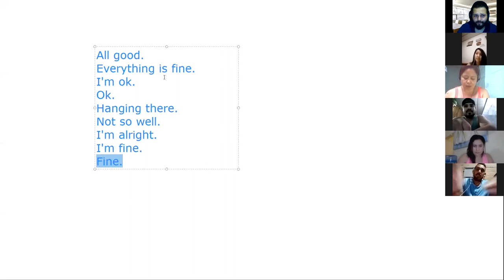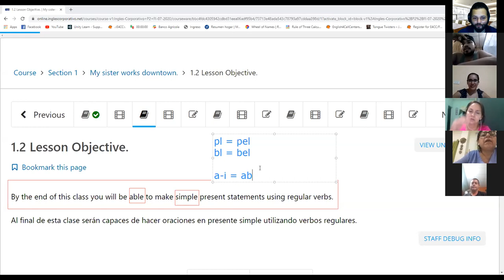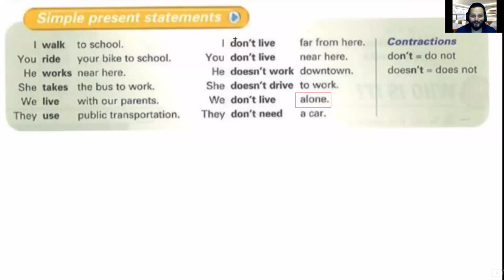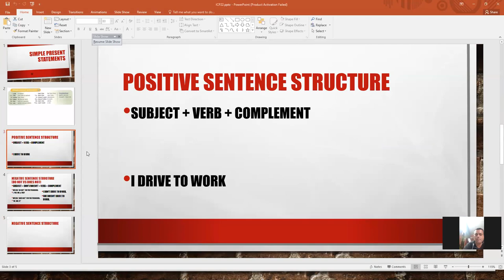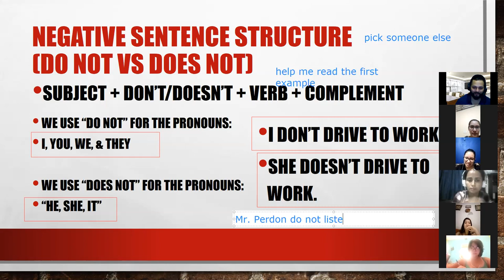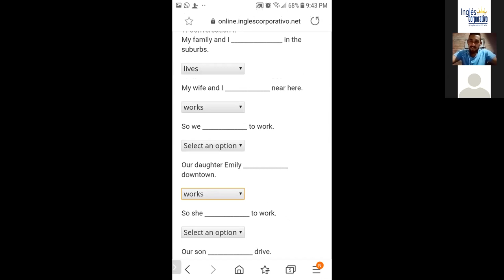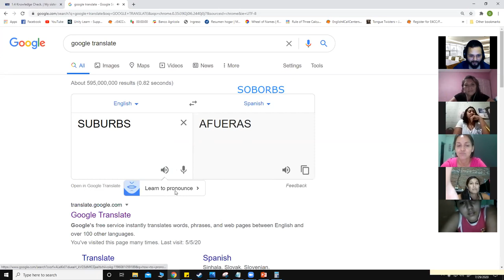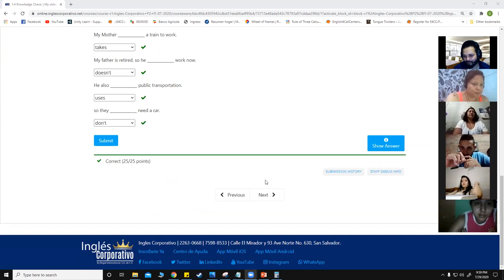Ingles Corporativo-Day 2 Simple present sentences